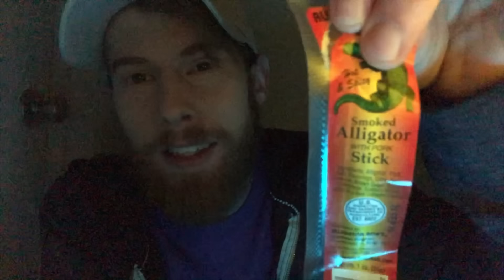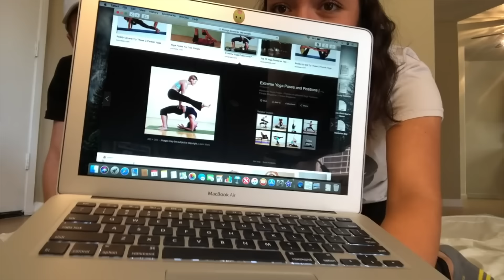YOGA POSES WITH MY GIRLFRIEND! (LEFTOVERS!)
We don't waste food, we don't waste content! And we love our girlfriend! A.K.A my quarantine partner! @mariaagloriaa

Other videos in this leftovers:
Trying Japanese Snacks With @CameronDomasky
Making Origami
Food Review in a Closet
Richard Simmons Workout